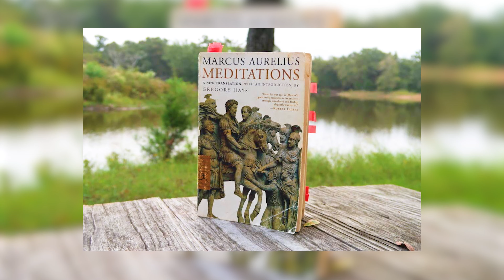How to Be Less Angry With People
The key to be less angry with people has been right in front of you the whole time.

This week's podcast episode is all about the power of controlling your thoughts and emotions even though the world seems to be unraveling at the seams.

I share a very effective tool from the famous Stoic Philosopher, Marcus Aurelius, and 17 of his friends that can immediately provide higher levels of:

- Self-Awareness
- Context
- Perspective

Marcus shared the tool on the first page of his book, "Meditations" and all you need is a pen, a piece of paper and a few good friends and mentors to refer to in times of crisis.

I also talk about how Stoic Philosophy was the foundation for the invention of Cognitive Behavioral Therapy (CBT), which is one of the most effective forms of psychological therapy in use today.

With way too much focus being put on the extreme idiots of the world, it is really important to not get caught up in all of the negative energy.

This is an essential leadership skill to be a better leader.

But with a simple technique you can start using today, you'll be able to break free of the fear and anxiety and become one of those people that other look up to...inspire to act and be an effective leader.

Podcast: Every podcast platform out there (Surrounded by Idiots Radio Podcast)

Stay Focused and BE the Change...